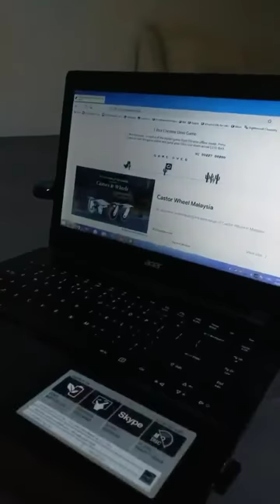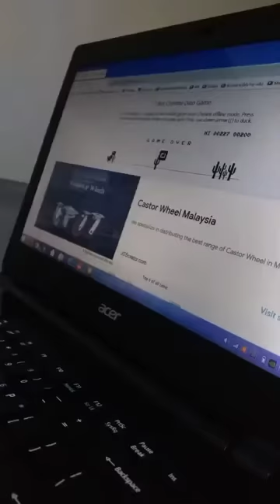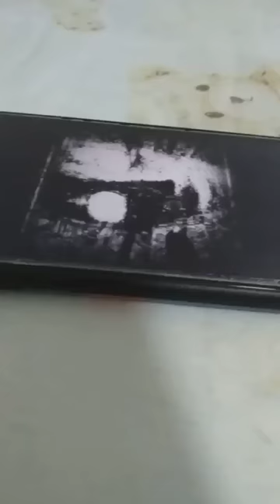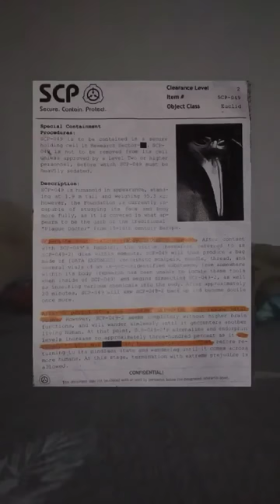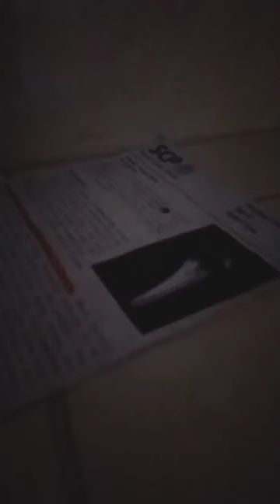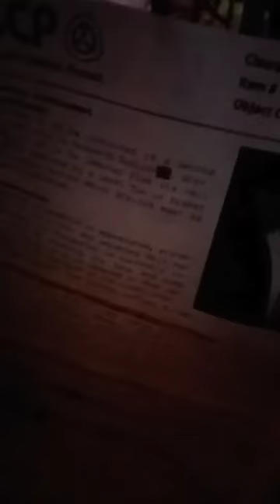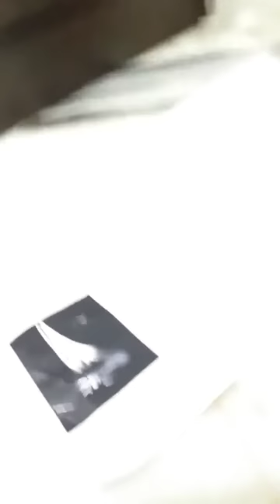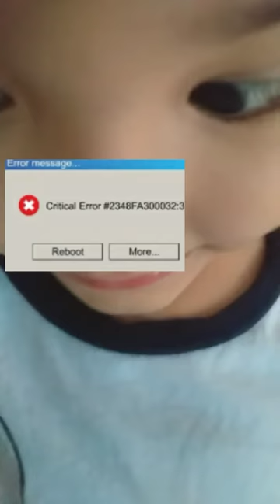Hao Yu Hao Liang-SCP:Movie (pt.1)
*IMPORTANT NOTE* FOR *HAOFANS*

I accadently spelled SCP-049-2 wrong. sry. my bad.